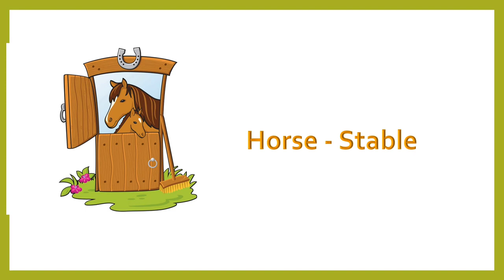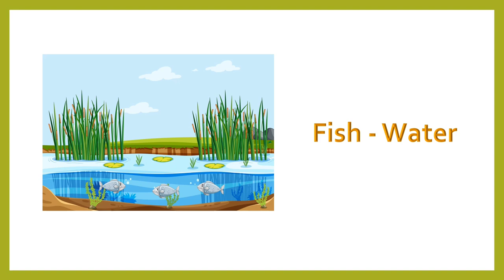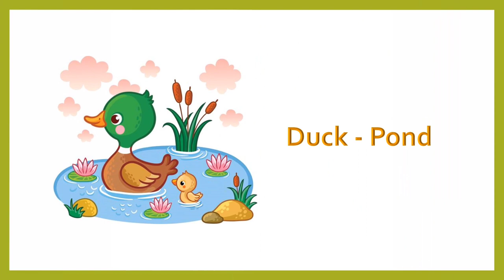Animals and their Homes || Animal shelters || Educational video